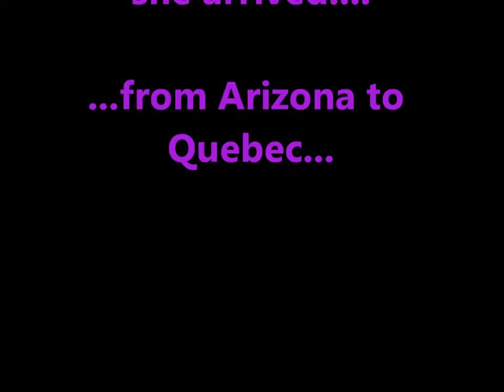Masterbully's Screaming Banshee of Xtreme bulldogs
Banshee is 8 weeks old